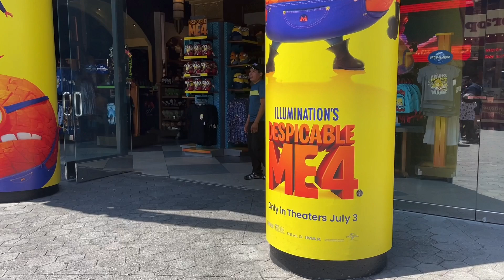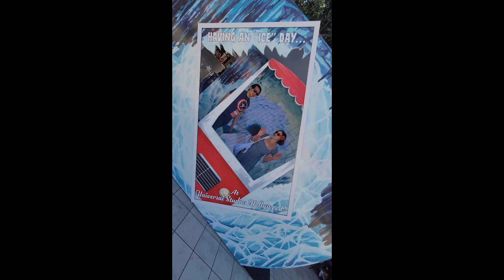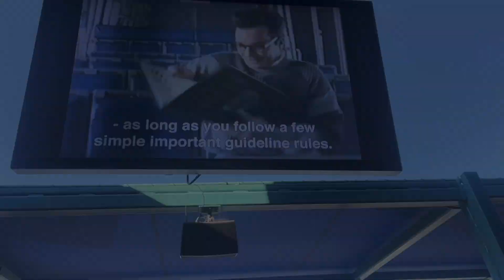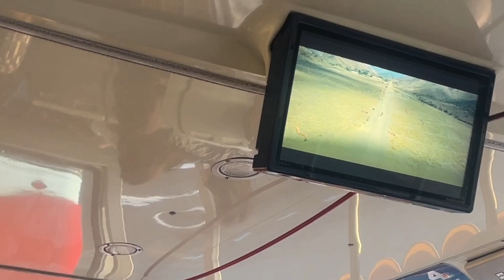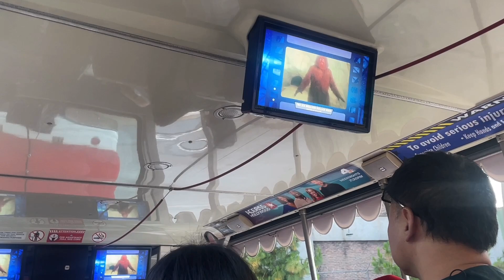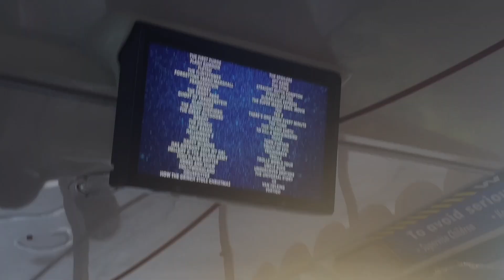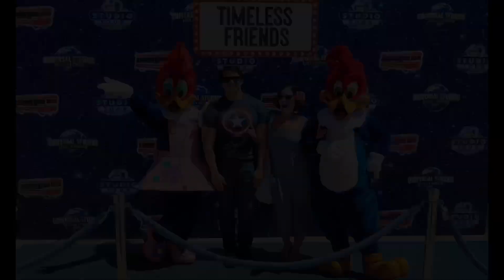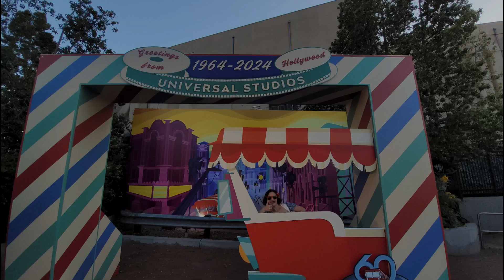Universal Studios Hollywood Vlog! 60th Anniversary Tour Celebration, 4th of July Fireworks & more!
We are Johnny and Dani, and we love sharing our awesome adventures with you! ❤️

Here are some favorite essentials for trips to the parks!!
—- USB Phone charging bank

—- Lip Balm

—- Hand sanitizer